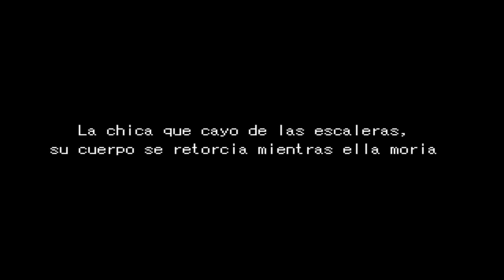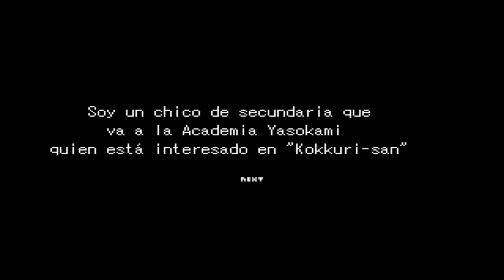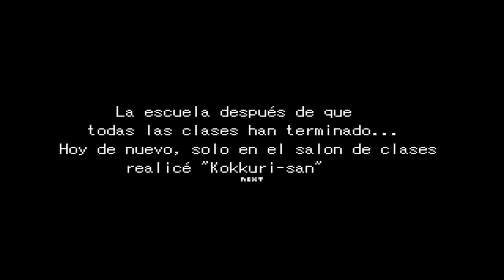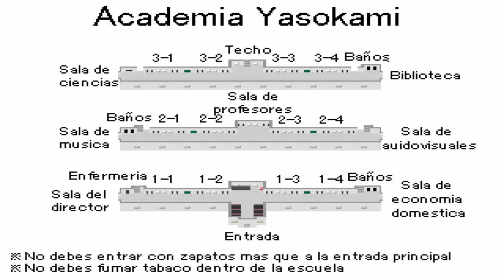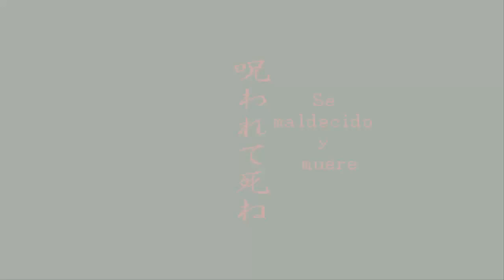Boy Ichiro's Modesty - Pt.1 - Menudo montón de chorradas me estás contando xD (Juego de horror)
Aunque tengo que admitir que algunas son útiles xD y también debo vocalizar  mejor  xDD